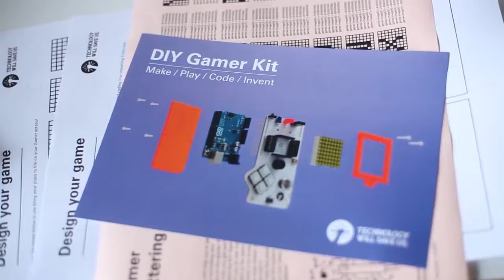techDU Promo Film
Part Filmed by Create Film Productions in collaboration with Claudia Rocha